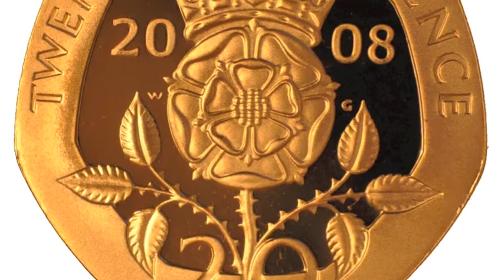Cafedirect the Perfect Blend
OU project for the Perfect Pitch